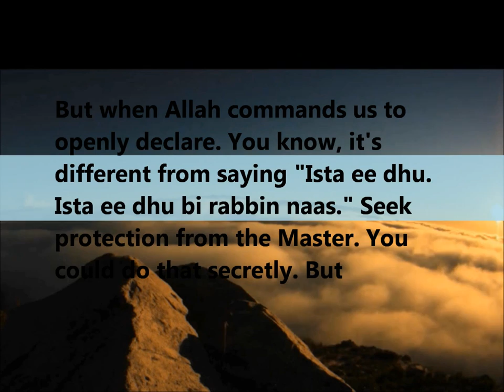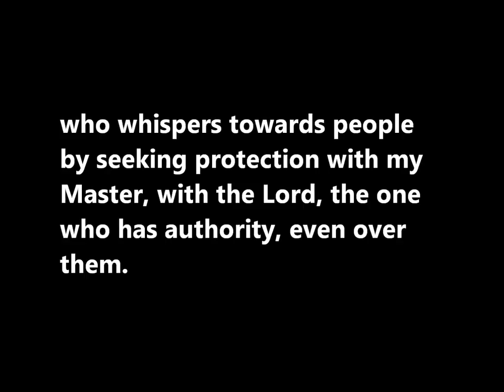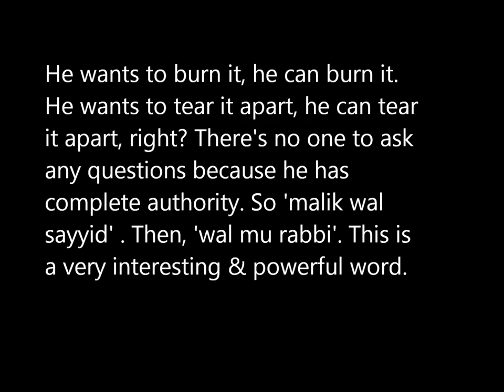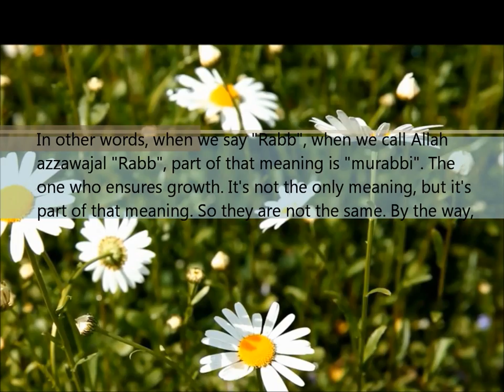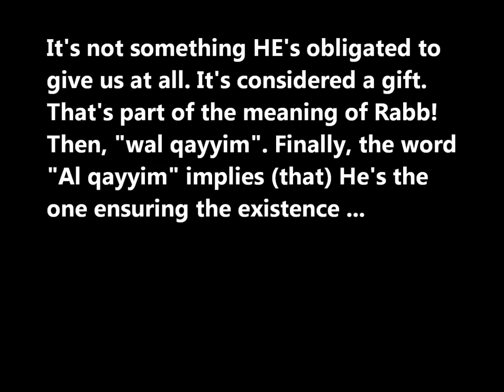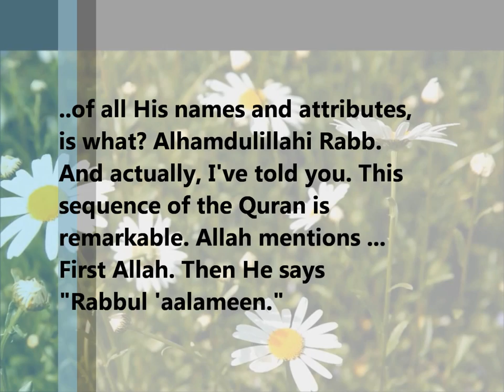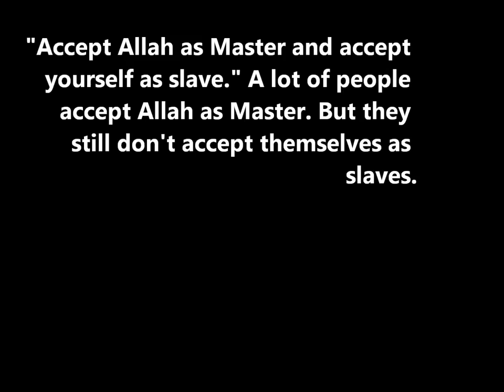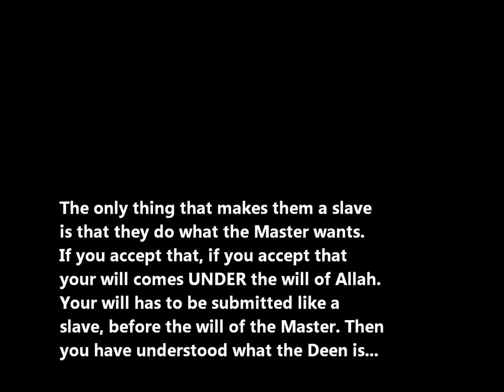Who is Rabb? (Nouman, Tafseer An Nas Part A3)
(This is Tafseer Surah An Naas Part A 3)

Tafseer Surat An Nas by Ustadh Nouman Ali Khan